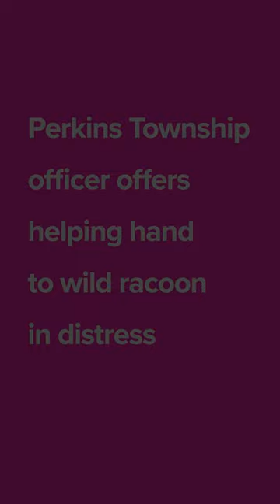Racoon with jar stuck on head gets help from police officer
A racoon in an unlucky situation was the lucky recipient of help from a Perkins Township officer!

Watch as the officer helps dislodge a jar that was stuck on the racoon's head!